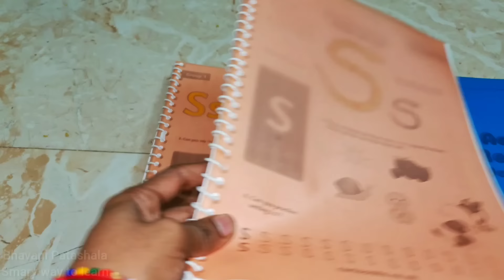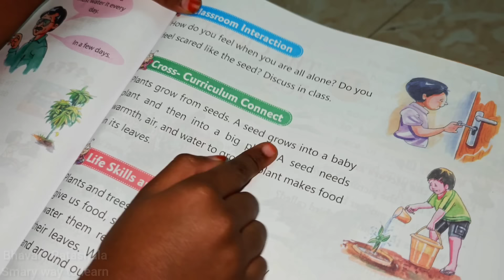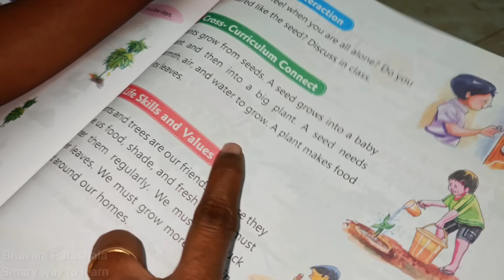vlog/ఇది చాలా time తో కూడుకున్న పని/ పంపించేసాను/చాలా చలిగా ఉంటుంది కదా/money కూడా Earn చేయొచ్చు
AGARO Royal Steam Iron, 2000W, Ceramic Coated Sole Plate, Fast Heating, 360 degree Swivel Cord, Anti-Drip Function and Anti-Calc, Spray/Steam/Dry Function, 320 Ml Water Tank, Blue.